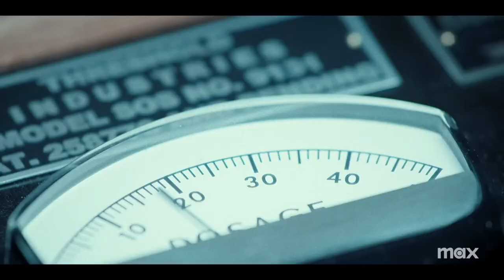The Sympathizer Season 1 Official Teaser 2 TheNestTrailers®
Near the end of the Vietnam War, a plant who was embedded in the South Vietnam army flees to the United States and takes up residence in a refugee community, where he continues to secretly spy and report back to the Viet Cong.